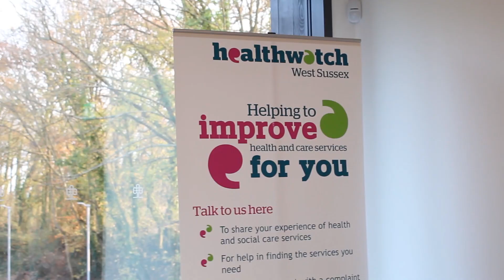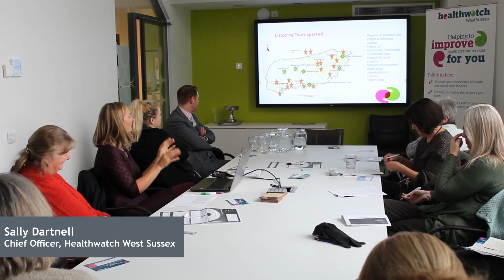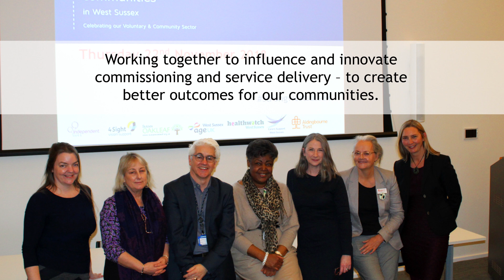Strong and Vibrant Communities in West Sussex Conference 2018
90+ professionals from community and voluntary sector, health and social care, commissioners and local authorities came together to explore greater collaboration and partnership to support and strengthen our communities.